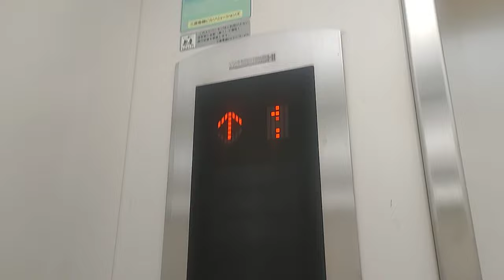三菱エレベーター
メーカー(Bland/保養商)・三菱電機ビルソリューションズ(Mitsubishi erectric building solutions/三菱升降機)(エレ145)
定員&積載量(Persons&Load/載重量)・ストア側&テナント右側27名(人)、1800kg(公斤)、テナント左側13名(人)、850kg(公斤)
用途(For/使用)・ストア側&テナント左側乗用(Passenger)、テナント右側人荷用(Service)
ドアの形式(Door/門)・ストア側2枚ドア中央開き(1CO)、テナント側2枚ドア片開き(左側左勝手、右側右勝手)(2S)
設置数・3 ストア側1、テナント側2(どちらも独立運転)
停止階(number of installation/途經樓層)・ストア側2か所(層)1・2(G,1)、テナント側3か所(層)1～3(G,1,2)
車椅子操作盤・有(ストア側、テナント右側のみ)
合成アナウンス・有(テナント左側は気配りアナのみ)
ドア閉チャイム・有(テナント左側のみ)
機種(Type/类型)・ストア側&テナント右側ネクスキューブ(Nexcube)、テナント左側エレパック(Elepaq)
撮影地(Location/地址)・名取市内某ショッピングセンター(Shopping center at Natori city/名取市里面的某的商業中心)

【説明】
1Fから1F〜3F間を昇りのみ片道撮影。エレベーターの到着時間は動画開始後すぐです。名取市内のとあるショッピングセンターにあります。テナント側の右側エレで3Fへ昇りました。寝台用エレのような感じの人荷用で27人乗りの特注型でネクスキューブである。